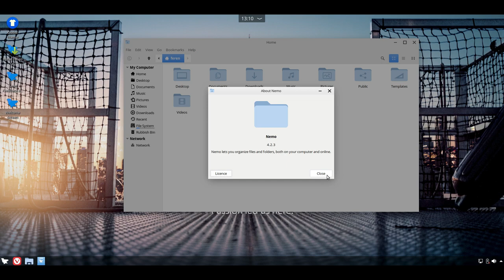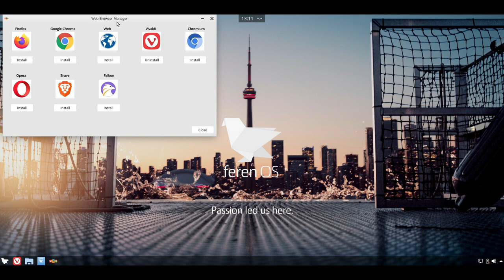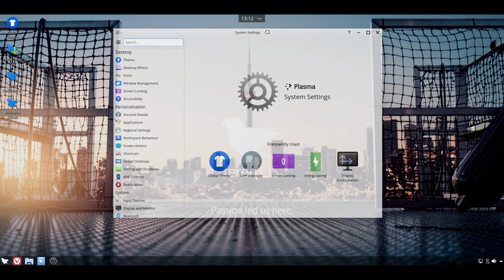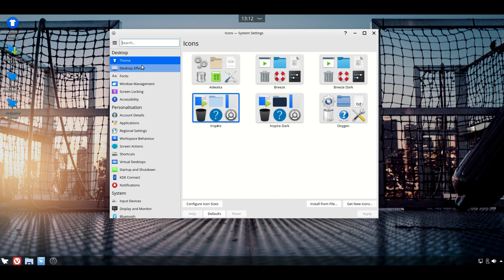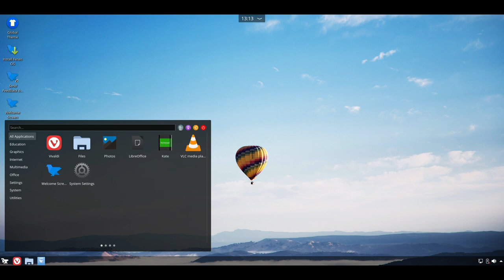Feren OS next 2019.12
Feren OS is a desktop Linux distribution based on Kubuntu 18.04 ...